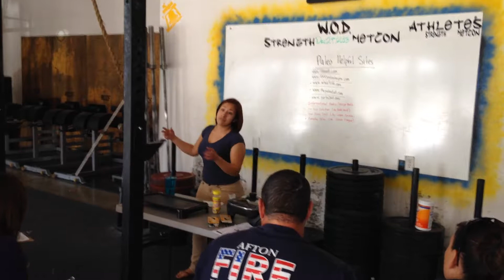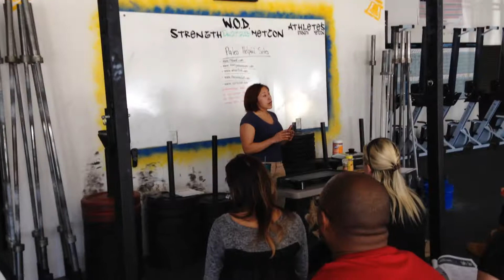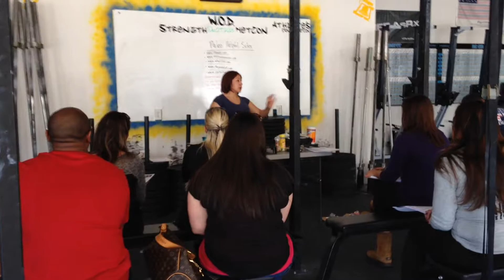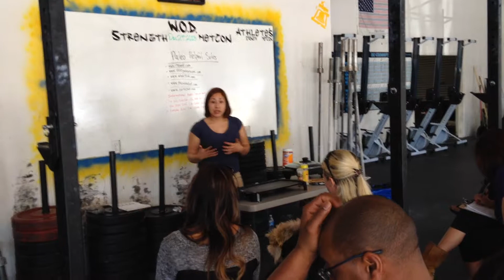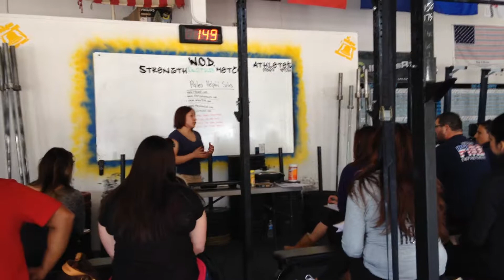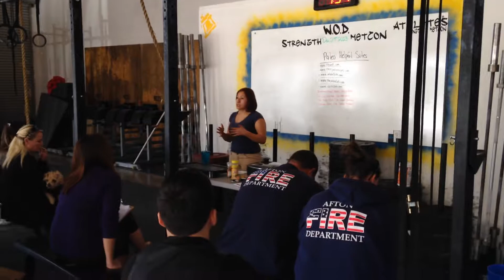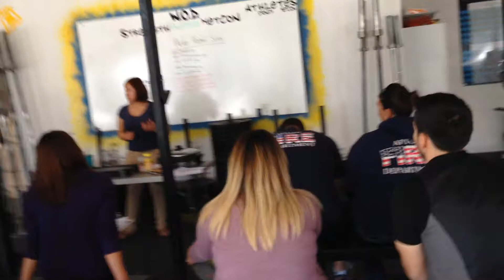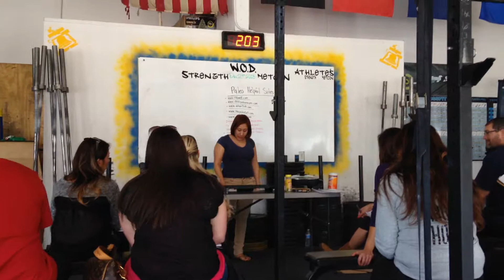RC CrossFit: Paleo Session.